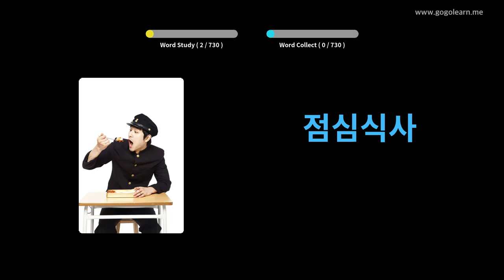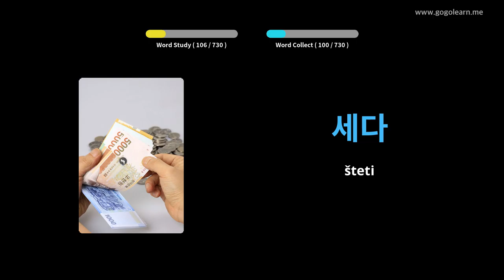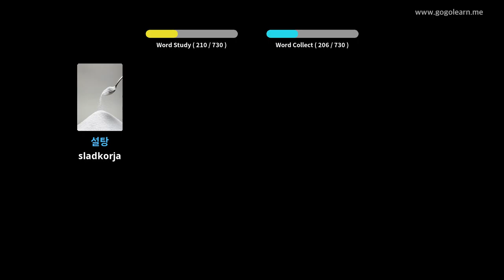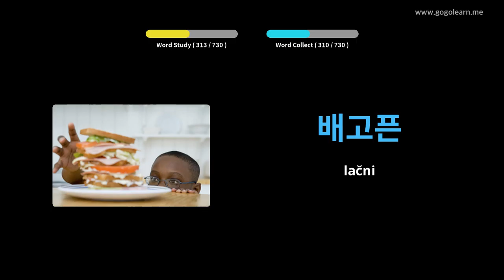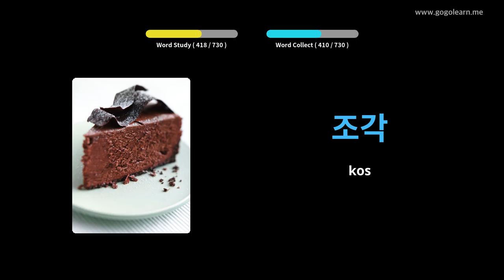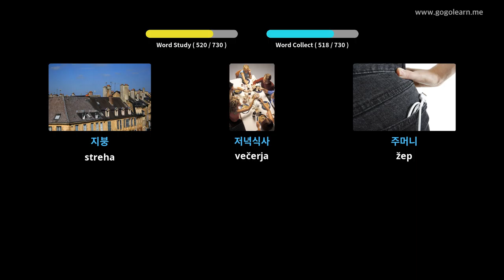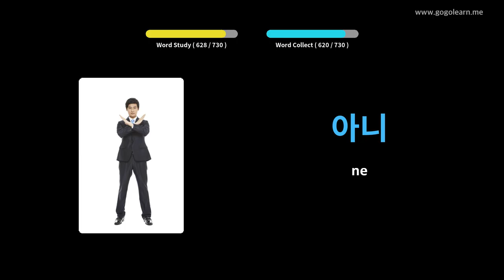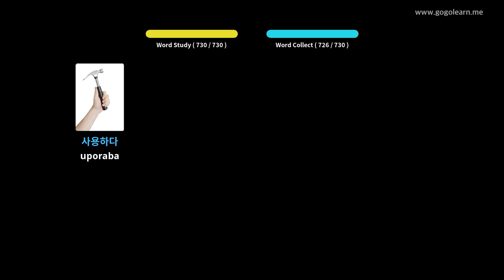Otroci otroškega besedišča | Golearn